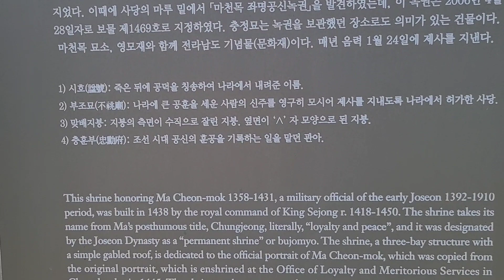마천목 장군과 도깨비 이야기 [내가 만난 첫번째 문화재] 문화재는 재밌다!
유아가 첫번째로 만난 문화재 이야기!
문화재란 재밌고 흥미롭다고 느끼는 것만으로 성공이란 생각이다 인형극과 체험학습 등을
도깨비가 책임져 줄것이다~